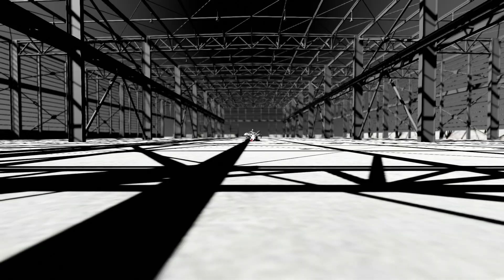【MMDオーバーロード】病名は愛だった『シャルティア・ブラッドフォールン】鮮血の戦乙女シャルティア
『オーバーロード』（OVERLORD）
转载禁止(不要转载到bilibili等网站）転載禁止
カメラモーションデータ制作：静☆雄
ray-mmd-1.5.2
PowerDOF by 針金P
【色変えマテリアルキット[Ray-MMD1.5.2]】製作者：sakusya
『血の狂乱シャルティア 』by adamak